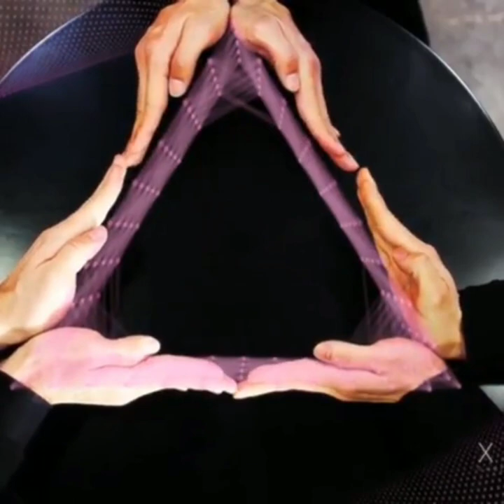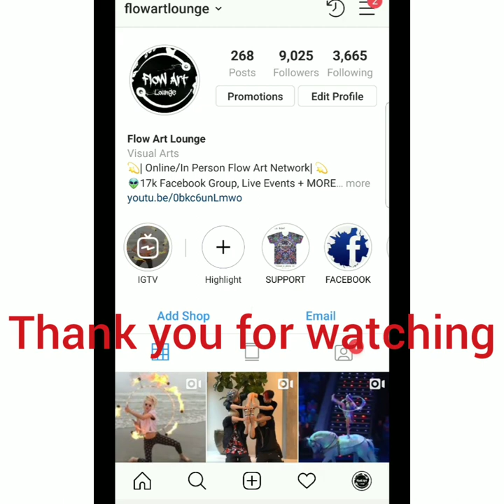10 Minutes Of AMAZING Tutting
•Flow Art Lounge is an online/in person space that brings artist's together all over the world -  not only to meet others with similiar interests, but to share passions, expression, and art, with a judge free experience💙

Follow us and check out the group on facebook! 17 THOUSAND beautiful flow artists 💙

·online events
·in person events
·meet ups
·competitions
·give-aways
·work shops
·merch (clothing, accessories)
· a place to express, vent, grow, and inspire. Join the family💙

SUBMIT YOUR VIDEOS:
or on instagram @YoungRevive